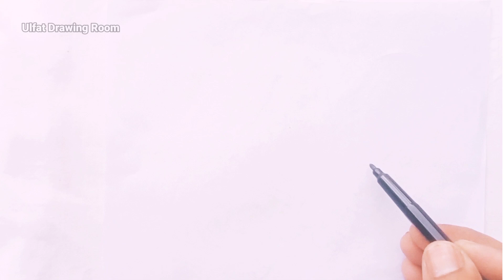butterfly drawing | how to draw a butterfly🦋| how to draw butterfly easy | colouring page butterfly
butterfly drawing | how to draw a butterfly🦋| how to draw butterfly easy | colouring page butterfly  page butterfly
If you are new Want to learn beginner drawing,,, How to draw a butterfly. This is a very easy drawing tutorial for kids and adults. You pick up paper and pencil Just follow me step by step. Learn to draw easily I use a black marker to show the picture better. You use a pencil. So that you can easily erase. Finish with a black marker later.

Queries Solved In This Video:
ulfat drawing room
drawing butterfly
draw butterfly
butterfly drawing
how to draw butterfly
how to draw butterfly for kids
how to draw butterfly easy
how to draw butterfly step by step
drawing butterfly video
drawing butterfly ki
how to draw a butterfly
butterfly drawing sketch
colouring page
butterfly drawing pencil sketch